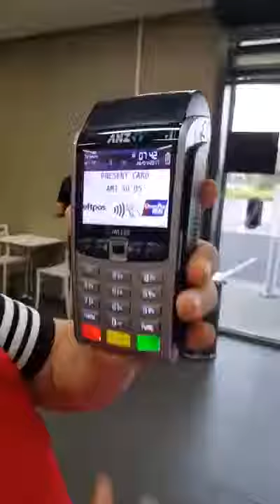ATM SCAMS ON THE GO😭😭😭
This video if giving awareness on card scam